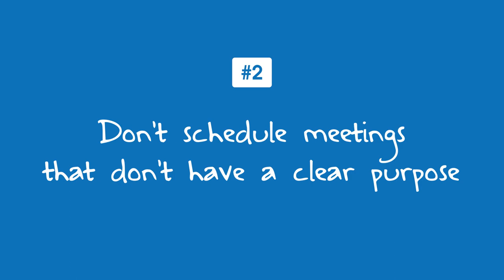When Your Boss Gets Off Track At Meetings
Have you ever attended a meeting but you weren't really sure what it's for? And, for some reason, your boss is talking about something completely unrelated? Well, in that situation, learn what you can do when your boss gets off track at meetings by watching this video!

00:00 Intro & Summary
00:31 Importance Of Meeting For Purpose Instead Of Time
01:20 Why You Should Avoid Meetings Without Purpose
02:28 What To Do When Your Boss Gets Off Track At Meetings
03:40 How To Transform Objectives To Intentions
04:52 Subscribe For More Content

🧰 Connection Toolkit:

🧰 We! Engage Cards Team Building Deck
🧰 Pocket Guide to Facilitating Human Connections
🧰 Ask Powerful Questions (#1 Amazon Bestseller)

✏️  Drop your own tips, tools & ideas in the COMMENTS section in order to build an open library of clever ideas related to this topic.

Video produced by Nate Woodbury